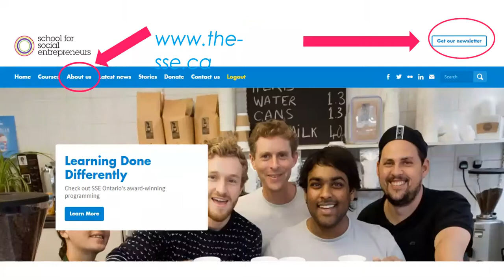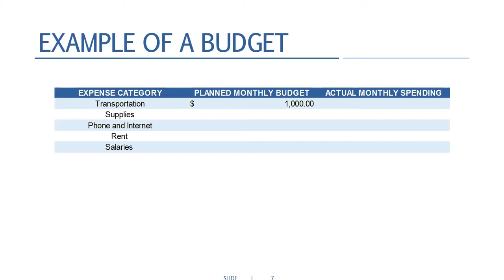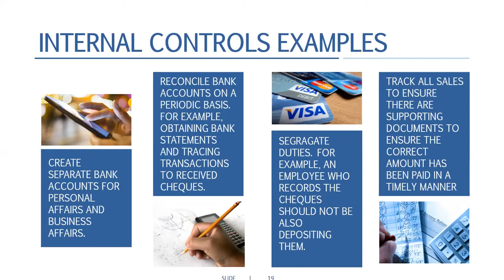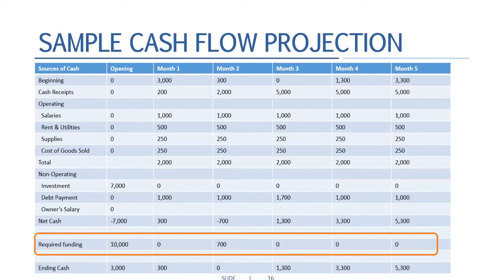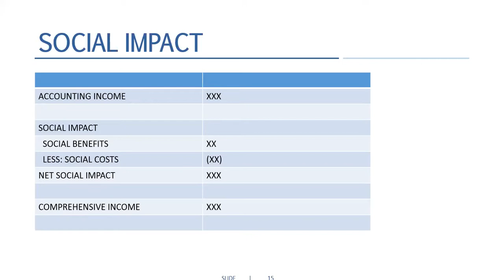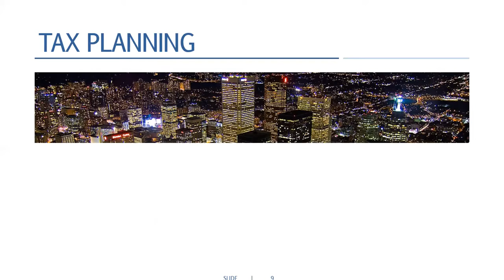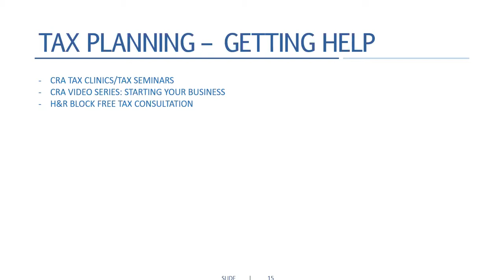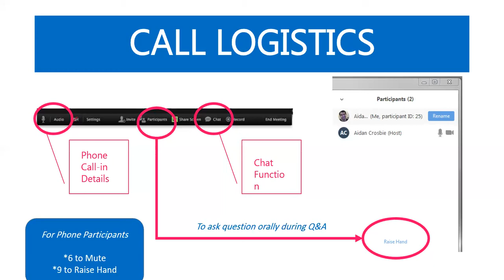Financial Management 101 for Social Entrepreneurs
To make any social enterprise a success, you need to have a great product or service, great marketing, and great skill in managing your money. Join us for an interactive finman101 workshop co-presented by SSE Ontario and RSA Canada.

After the workshop, you will have further insight on: – Basic financial terms and procedures; – Importance of strong financial management; – Financial considerations on managing day-to-day operations; and – Introduction to developing budgets and forecasting cash flows.

RSA Canada is a leading general insurer in Canada and a friend to small business and social entrepreneurs.